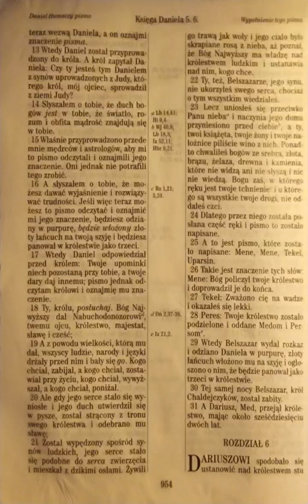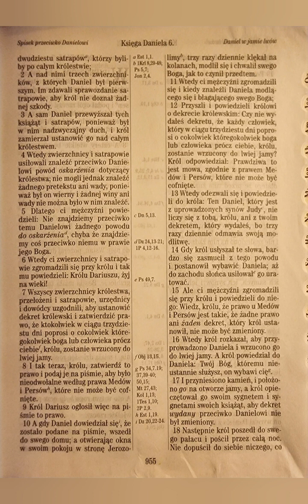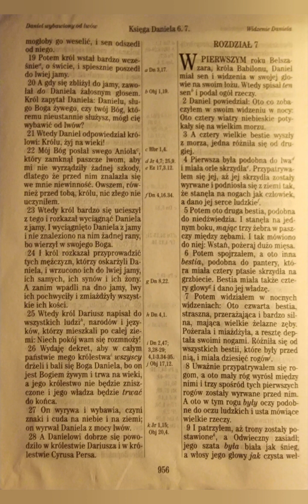Księga Daniela 6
Dn 6

do ucha🦻 :
Listen to the most recent episode of my podcast: Księga Daniela 6

do czytania 👀:
Dariuszowi spodobało się ustanowić nad królestwem stu dwudziestu satrapów, którzy byliby po całym królestwie;
Daniela 6:1 UBG

do telewizora 📺 :

moje wnioski/najważniejsze wersety🤔 :
 ok Dariusz to namiestnik Cyrusa,